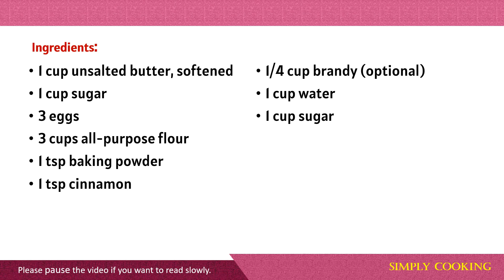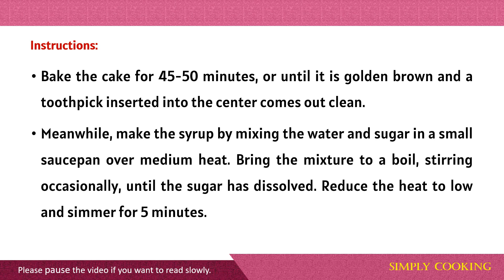Amygdalopita (Greece) Cake Recipe | Badam Cake | Almonds Cake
Ground almonds, flour, butter, egg, and pastry cream are used to make this almond cake.

Ingredients:
2 cups ground almonds
1 cup unsalted butter, softened
1 cup sugar
3 eggs
3 cups all-purpose flour
1 tsp baking powder
1 tsp cinnamon
1/4 cup brandy (optional)
1 cup water
1 cup sugar